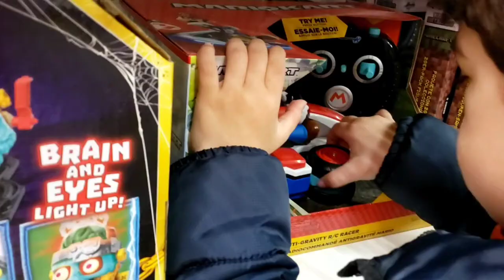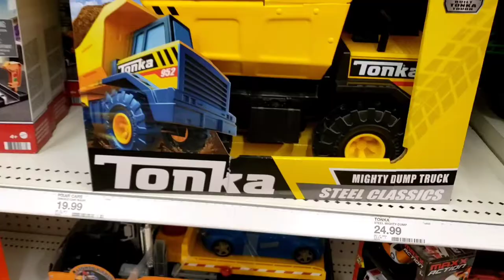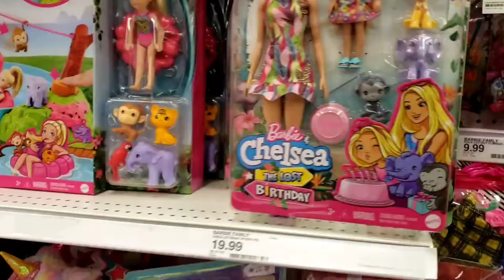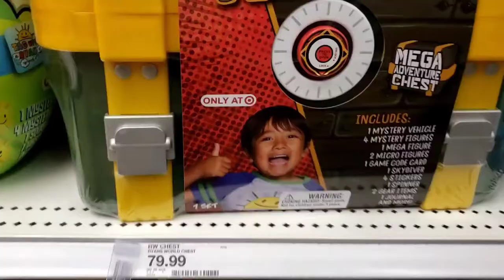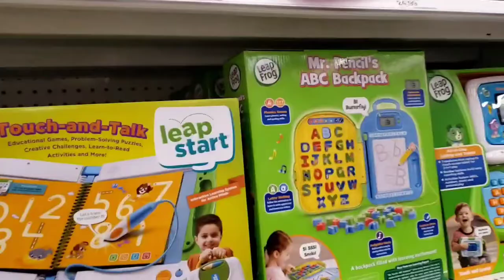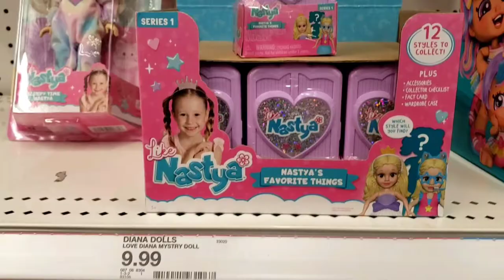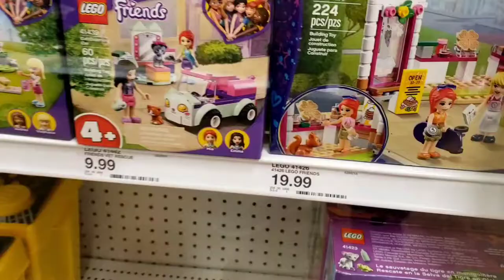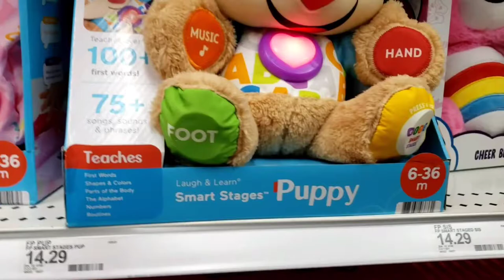RYAN'S WORLD TOYS SHOPPING 2021 at TARGET in SOUTH SAN FRANCISCO